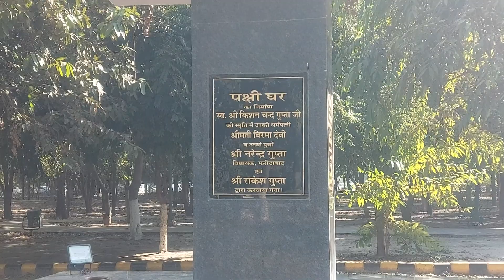खाली पड़े हैं परिंदों के फ्लैट्स...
माननीय विधायक नरेंद्र गुप्ता ने बड़े मन और श्रद्धा से बनवाया था सेक्टर 12 के टाउन पार्क में पक्षी घर।